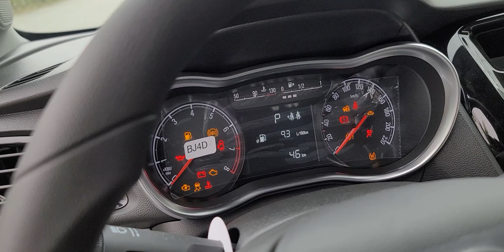Vinfast Fadil 2021 chính chủ tên Khải Đăng ô tô vừa cập bến chạy 46km chất lượng nhất phân khúc A